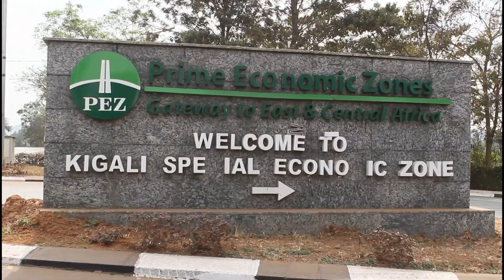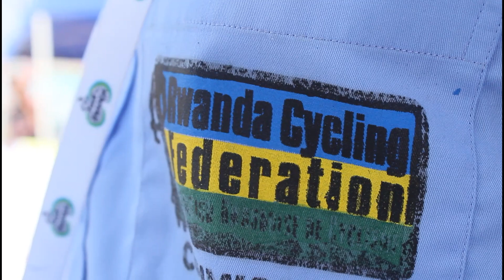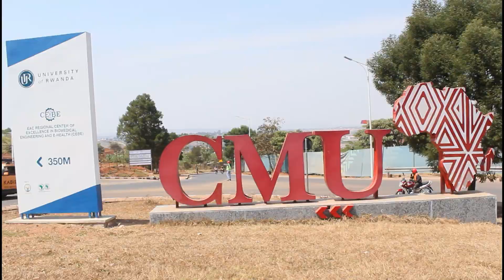HOW UFITIMANA SHADRACK WON RWANDA JUNIOR TOUR 2024?